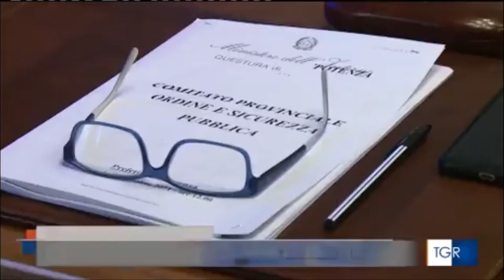Potenza e Matera rafforzano i controlli sui territori dei comuni in zona rossa